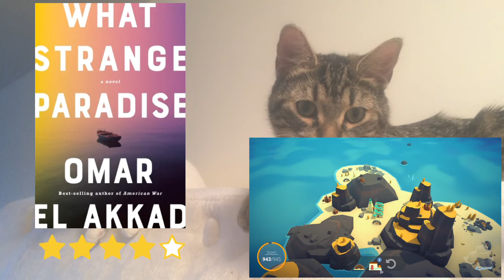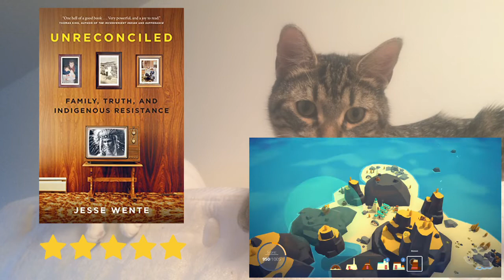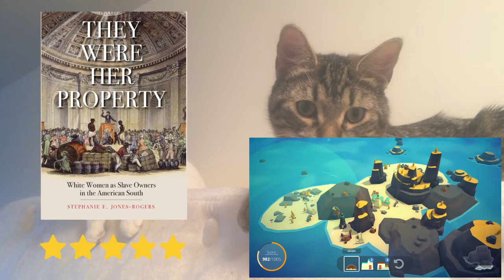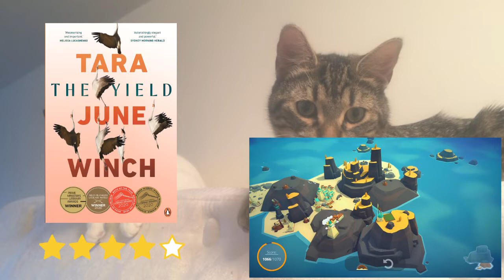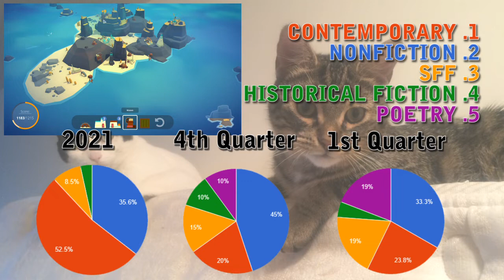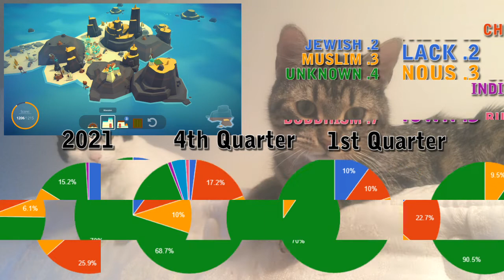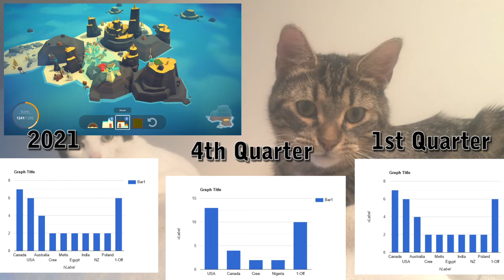2022 First Quarter [Not Comics] Reading Wrap-Up [cc]